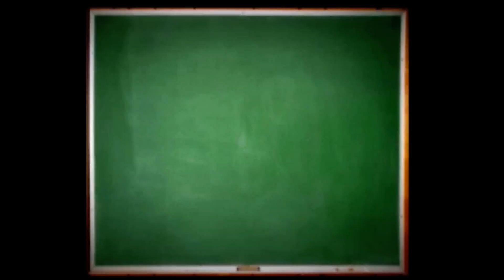HOMEWERQ: SHIMPOSIUM!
Mike and Matinga host a round table discussion with special guests Miss Candy and Nick Stryker Directed by Mike Radakovich. Filmed at YouTube Space NY.